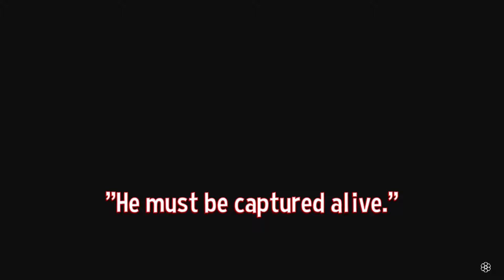Red Dead Online Moments that are 45 Yeehaws per Varmint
Red Dead Online is a fever dream in the best way lol

People in this video:
Yours Truly (Blue)
Black (Grape)
Marine (Orange)
Kalamity (Yellow)